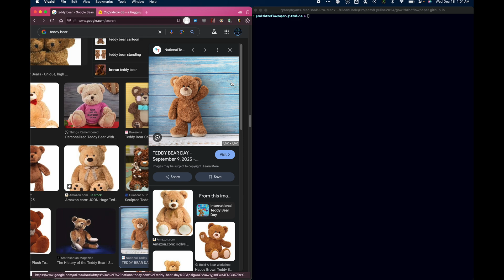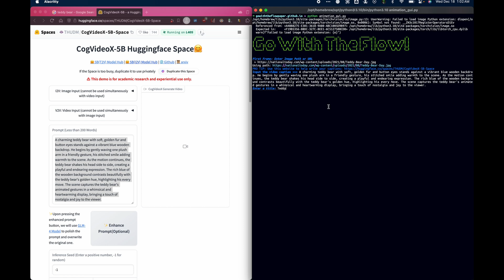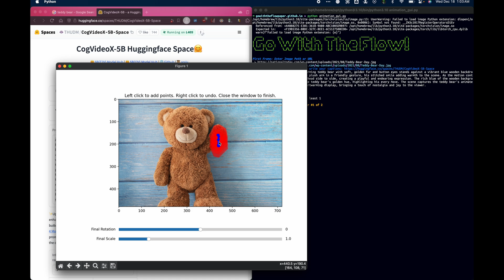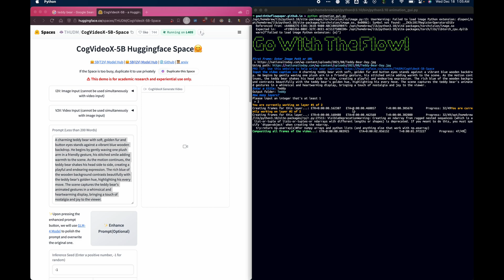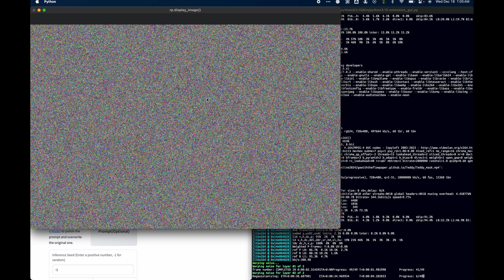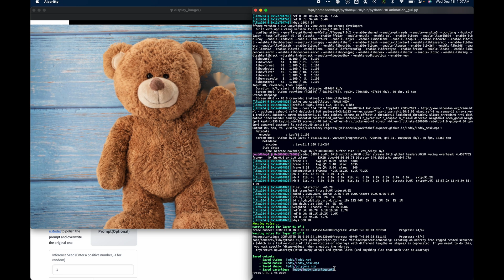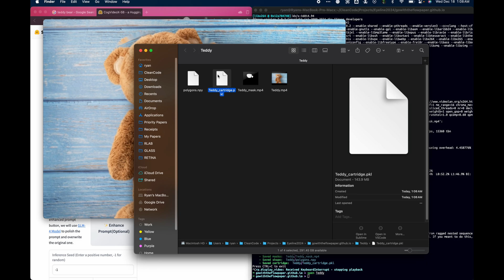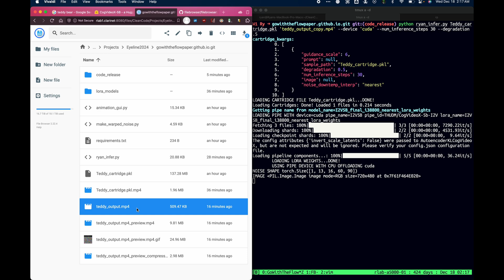Go-with-the-Flow Cut-and-Drag Tutorial : CVPR 2025